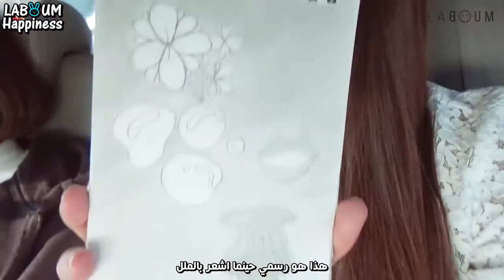Arabic Sub || LABOUM Solbin's self video - MakeStar